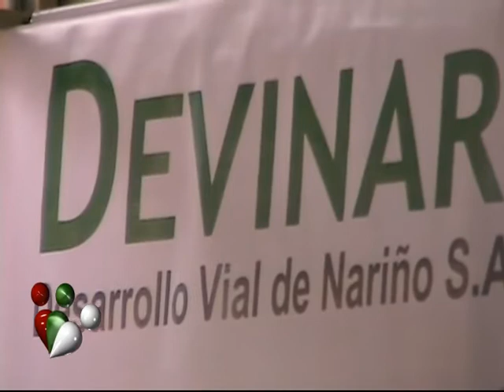JULIO 28_TERMINAL_CAPACITACION A CONDUCTORES.mpg